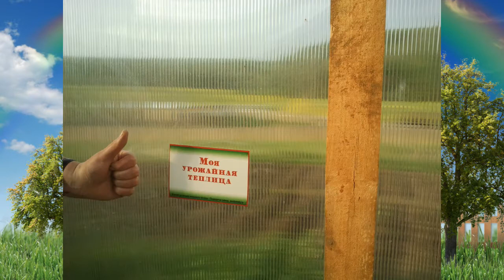«Урожайная теплица» участник – Наталья Попова